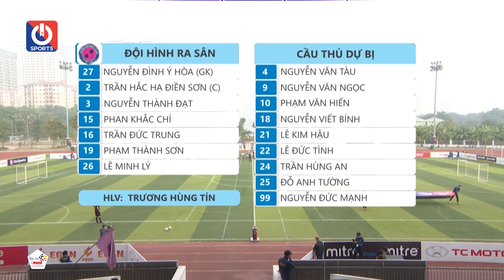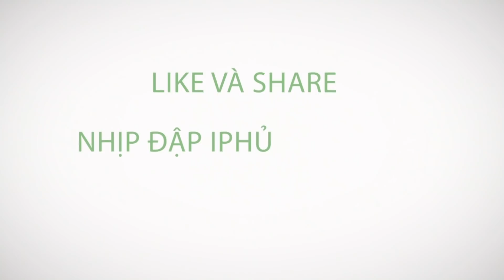Bán kết VPL-S2| Du Lịch HAY nhưng ĐEN, đại diện miền Nam Song Hùng, KardiachainSG thể hiện sức mạnh